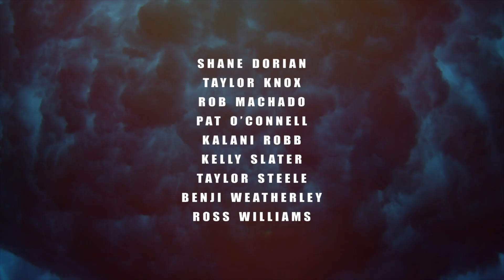Momentum generation Trailer